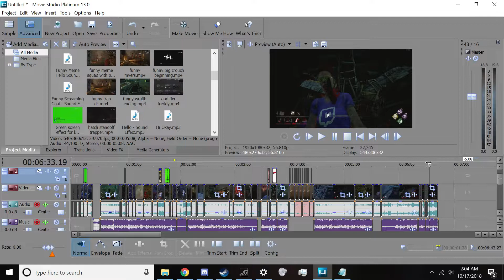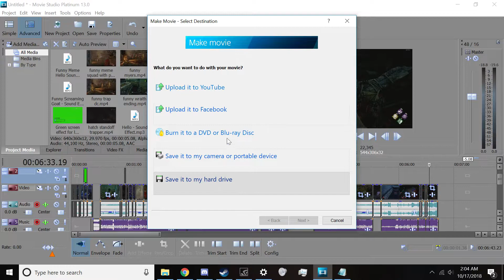Dead By Daylight FMM IV (Funny Moments Montage)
Take Four.